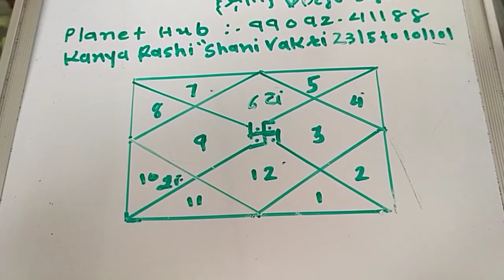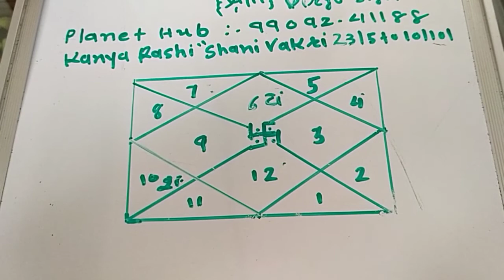Kanya Rashi Shani Vakri 23 5 to 10 10 21"